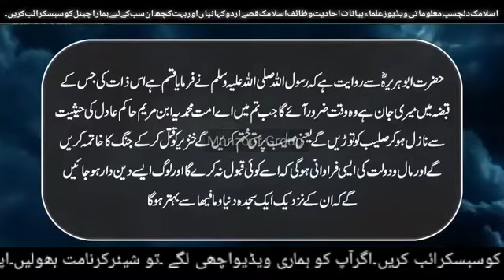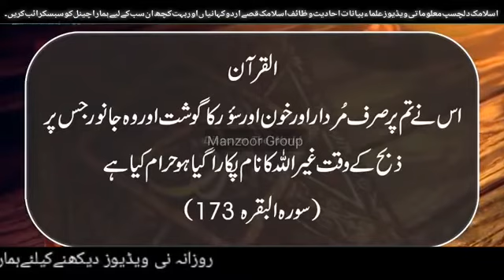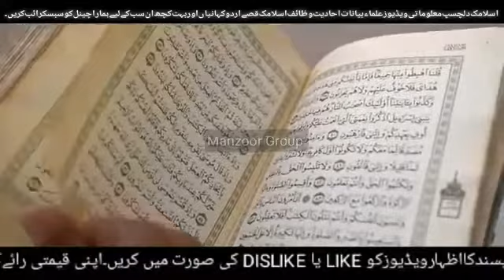Why Pork is Haram Quran And Science The Arrivals Of Hazrat Essa A S In Urdu Hi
Welcome to youtube channel Shoukatpappu Bhatti 2020

اسلم اوایلکم دوستو ہماری ویڈیوزمیں اسلامک دلچسپ معلوماتی ویڈیوزعلماءبیانات احادیث وظائف اسلامک قصےاور بہت کچھ۔ دوستوہم نےتمام مسلمانوں بھائیوں اوربہنوں کواسلامی معلومات پھیلانے کے لیے یہ چینل بنایا ہے۔ہمارامشن تمام مسلمانوں بہنوں اور بھائیوں کواسلامی تعلیم سے آراستہ کرنا ہے ۔آپ سب سےگزارش ہے ۔کے براہ  کرم ہمارے چینل پر ویڈیوزدیکھیں ۔اور ہمارےچینل کو بھی سبسکرائب کریں کریں ۔ شکریہ

Aslam Awilkum Dost Find Islamic Interesting Information Videos In Our Video Islamic Studies Hadith Verses Islamic Stories And Much More.  Friends, we have created this channel to spread Islamic information to all Muslim brothers and sisters. We want to make all Muslim sisters and brothers educated in Islamic education. You are the most requested.  Thanks